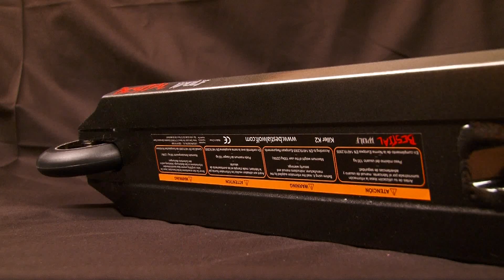Bestial Wolf New Model Killer K2 Graphite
Killer K2 Graphite
Ruedas 110 mm nuevo diseño, núcleo de Aluminio.
Nuevo diseño Manillar, más ancho 55 cm y mas alto 58 cm
Dirección sellada especial solo para Pro Scooters
Ruedas de alante y de atrás con tornillos de alta resistencia aleación 12.9
Manguitos de tacto mas suave y resistente, Longitud 14 cm incluye tapones laterales.

New Killer K2 complete is now available!! It features 110 mm aluminium core wheels, threadless headset, Chromo 4130 bars, 4 bolt clamp and a new deck which will help you land a lot of new tricks!